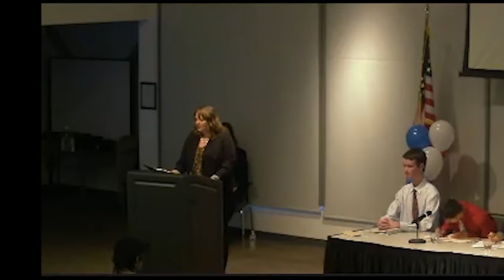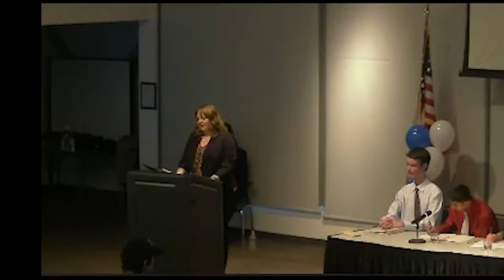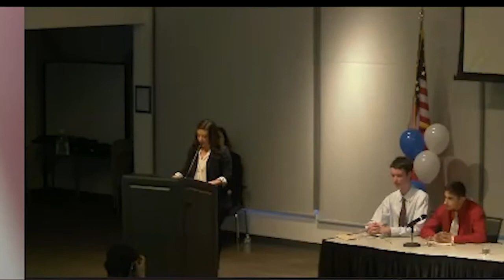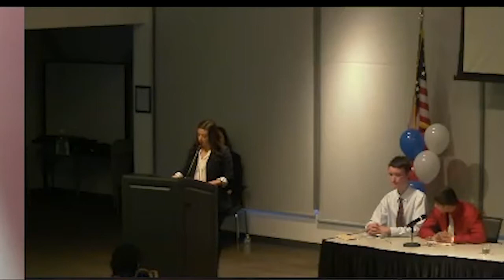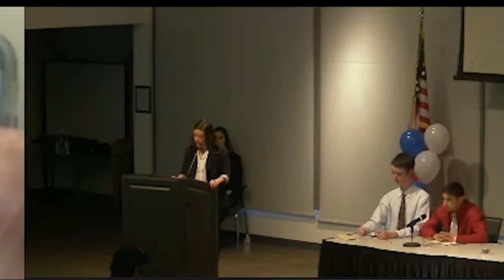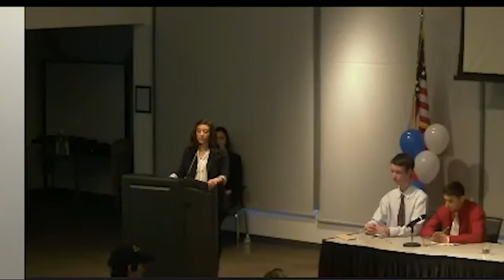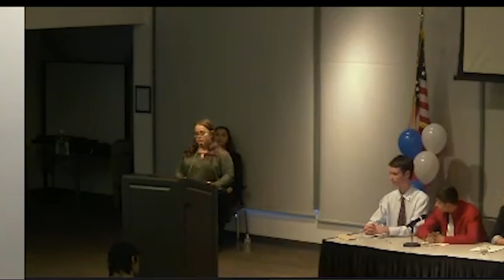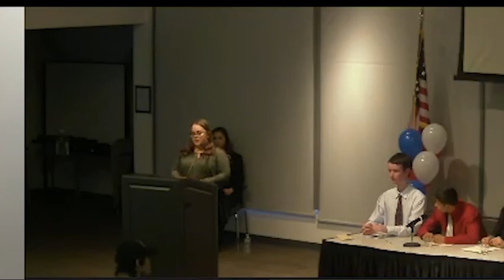Is American Culture in Decline? Honors Debate 2017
This event was part of Yavapai College's Respect Campaign.